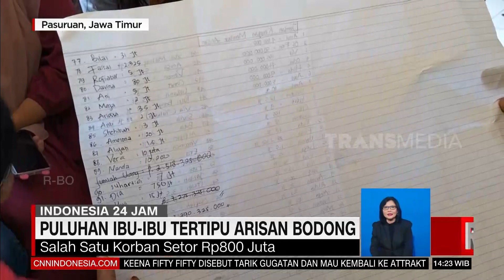Berpanas-Panasan Demi Sembako Murah | REDAKSI (17/10/23)